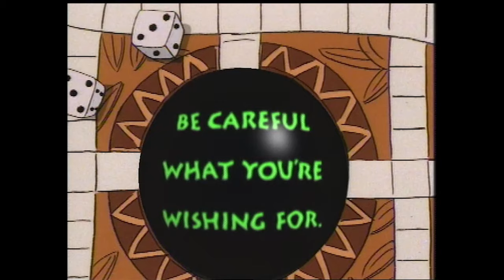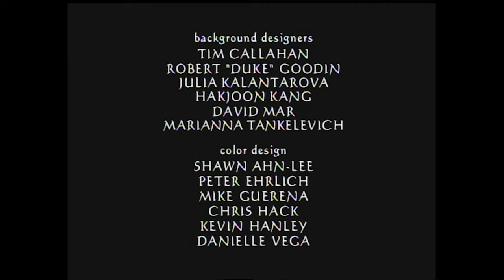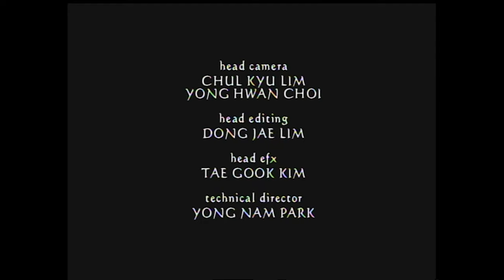Jumanji: The Animated Series| Love on the Rocks | Season 1 Ep. 7 | Throwback Toons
When Judy is heartbroken over a cute guy at school, Jumanji creates Flint: a dashingly suave romantic-interest for her. Peter is transformed into a stone statue.

Season 1 Episode 7: Love on the Rocks

Judy Shepherd and her younger brother Peter discover a mysterious and magical board game called Jumanji. Once they start playing, their lives will never be the same. Sucked into a swirling vortex and emerging in the parallel jungle universe of Jumanji, they meet Alan, a fellow traveler who has been trapped in the game for 25 years. Navigating between their own “real” world and the fantasy jungle of the board game, the three companions learn and share valuable life lessons.